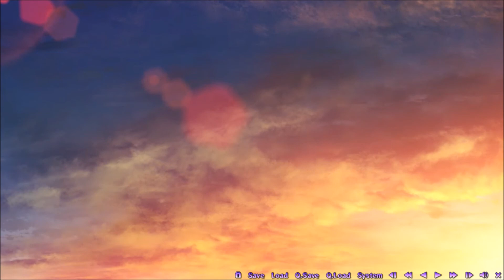サノバウィッチ 和奏ルートPart1【実況プレイ】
今回から和奏ルートやっていきます！